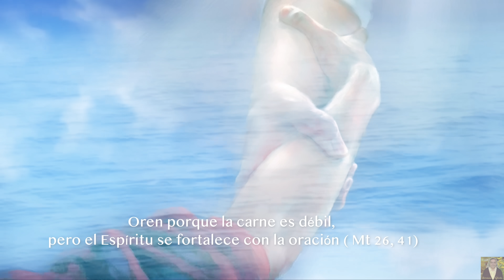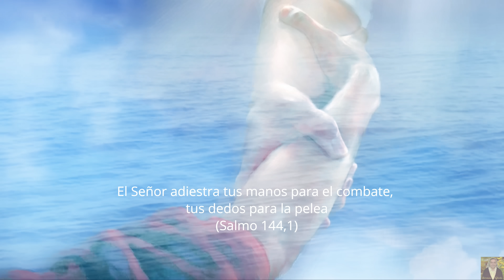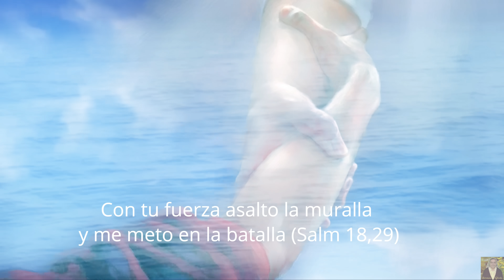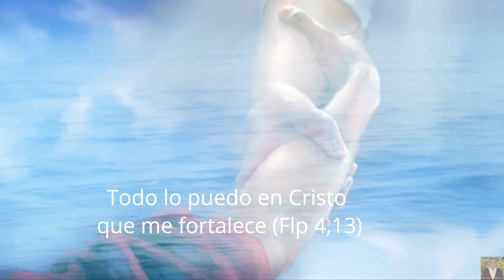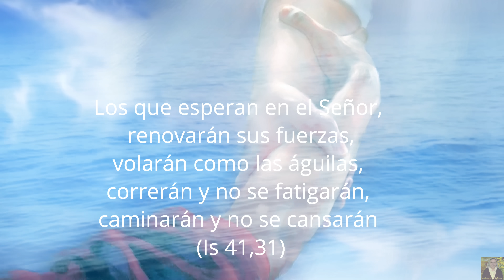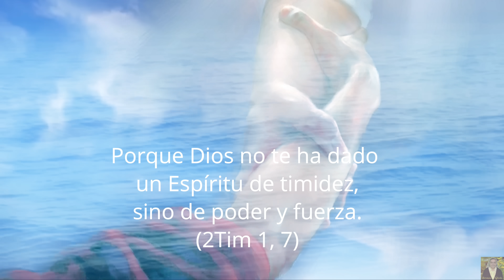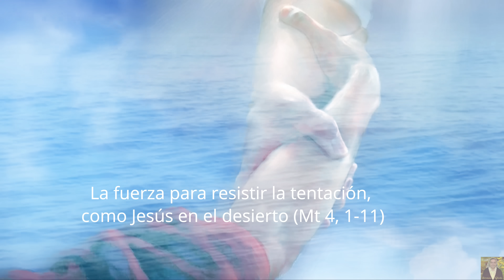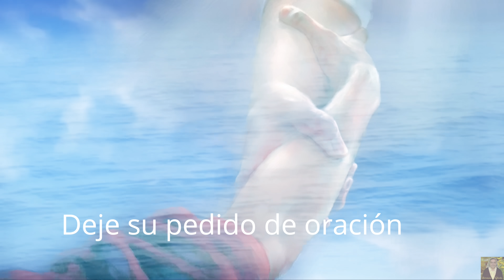Oración para crecer en FORTALEZA - Hermana Glenda Oficial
Si necesitas fortaleza para afrontar ese peso que llevas o los desafíos de la vida, esta oración puede ayudarte a recibir la fuerza que solo da Dios.